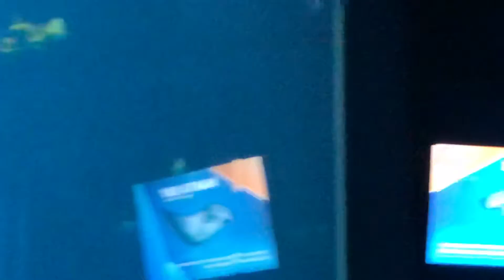Peaceful Manta Rays and Whale Sharks